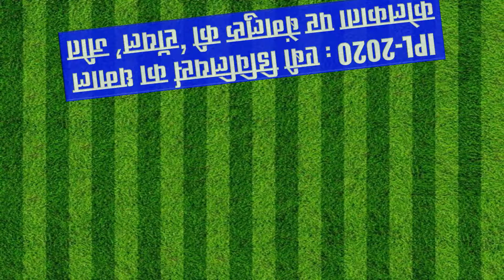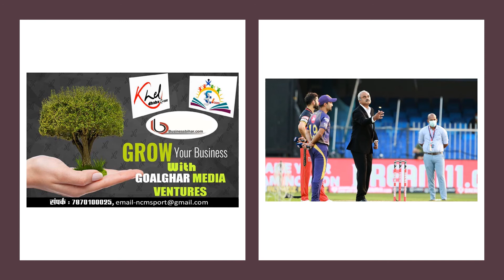IPL 2020 : डिविलियर्स का धमाल, आरसीबी ने केकेआर को 82 रन से हराया Kheldhaba.com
डिविलियर्स का धमाल, आरसीबी ने केकेआर को 82 रन से हराया
शारजाह। रॉयल चैलेंजर्स बेंगलोर ने एबी डिविलियर्स की 33 गेंद में 73 रन की ताबड़तोड़ पारी के बाद शानदार गेंदबाजी से सोमवार को यहां इंडियन प्रीमियर लीग मैच में कोलकाता नाइट राइडर्स को 82 रन से मात दी।
टॉस जीतकर बल्लेबाजी करने उतरी रॉयल चैलेंजर्स बेंगलोर ने (आरसीबी) ने डिविलियर्स और कप्तान विराट कोहली (नाबाद 33 रन) के साथ उनकी तीसरे विकेट के लिये 7.4 ओवर में नाबाद 100 रन की साझेदारी से दो विकेट पर 194 रन का विशाल स्कोर खड़ा किया। इसके जवाब में कोलकाता नाइट राइडर्स (केकेआर) की टीम 20 ओवर में नौ विकेट पर 112 रन ही बना सकी।
सलामी बल्लेबाज आरोन फिंच भी आरसीबी के लिये पिछले खराब प्रदर्शन के बाद वापसी करने में सफल रहे और उन्होंने 47 रन (37 गेंद में चार चौके और एक छक्का) बनाने के साथ देवदत्त पडिक्कल (32) के साथ पहले विकेट के लिये 7.4 ओवर में 67 रन की भागीदारी की। आरसीबी इस जीत से सात मैचों में 10 अंक लेकर तीसरे स्थान पर पहुंच गयी जबकि कप्तान दिनेश कार्तिक की टीम के इतने ही मैचों में आठ अंक हैं और वह तीसरे स्थान पर खिसक गयी।